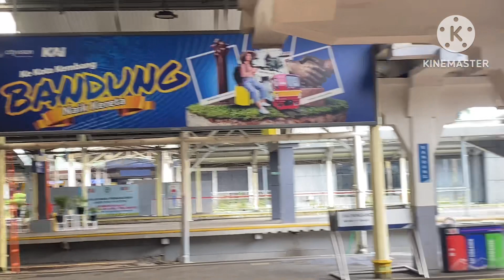Proses Menunggu Kereta KRD Bandung Raya Di Stasiun Bandung Dan Menikmati Indahnya Pemandangan Jalan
Proses Menunggu Kereta KRD Bandung Raya
Di Stasiun Bandung
Dan Menikmati Indahnya Pemandangan
Sepanjang Jalan Stasiun Cicalengka
Sampai Masjid Raya Al Jabbar Bandung